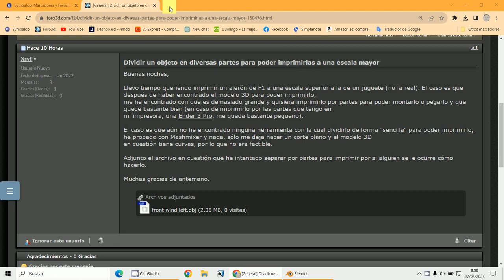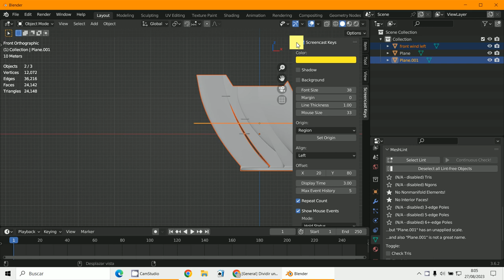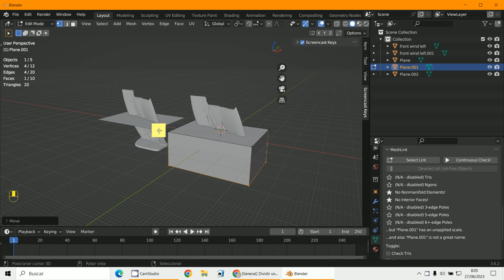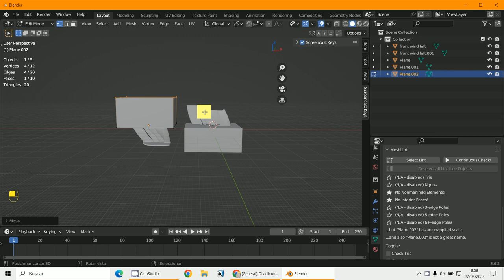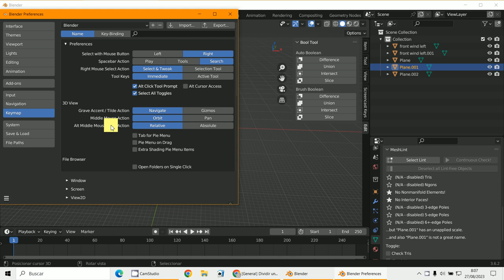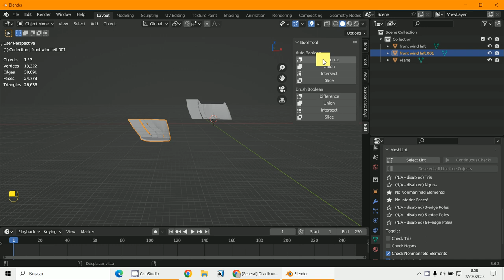Cortar modelo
3D Blender 3.6.2
Booleanas
Cortar modelo en partes